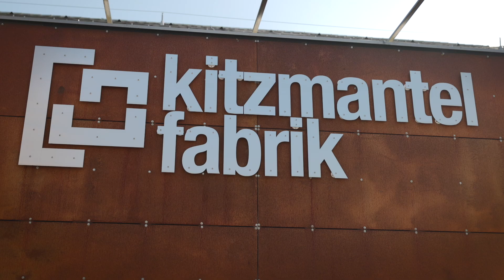Kreativ- und Designmarkt 2023 - Ankündigung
Komm zum Kreativ- und Designmarkt, am 25. und 26. März 2023 in die Kitzmantelfabrik Vorchdorf!